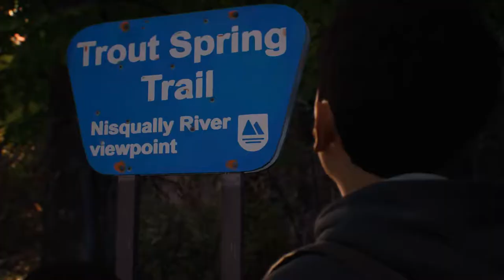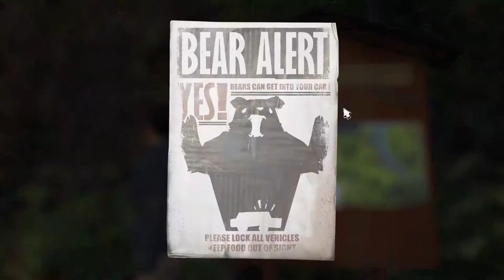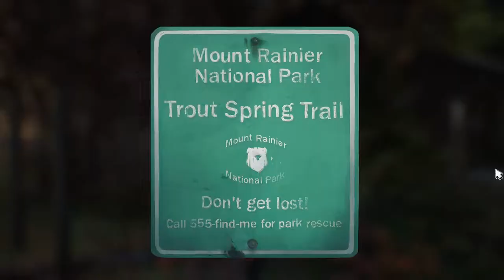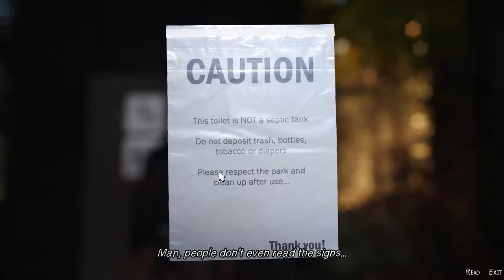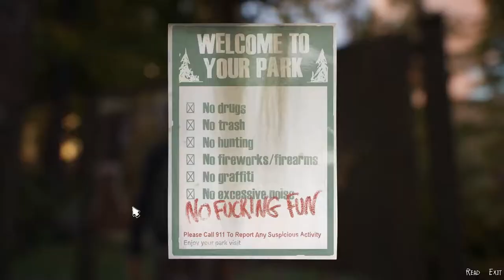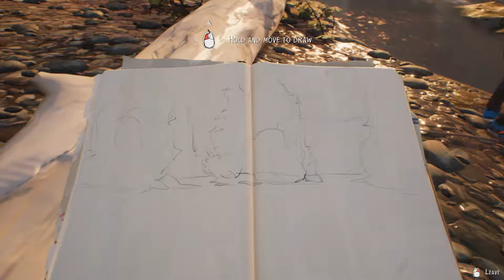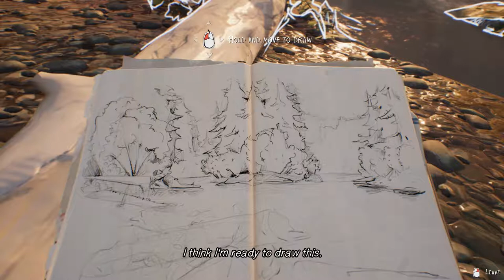Life is Strange 2, Episode 1: Into the Woods (Part 02)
Make sure to check out Part 1 if you haven't yet!

Daniel and Sean deal with the fallout of the previous part and explore a hiking trail in the state of Washington.